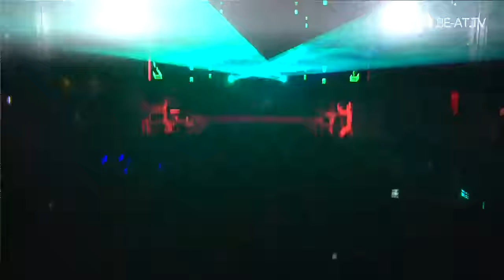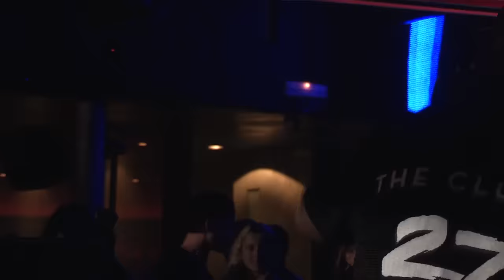Carl Cox - 9 Hour Marathon DJ Set @ Space Ibiza Closing Party 2016 (BE-AT.TV)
Carl Cox with a truly marathon set, on point from start to finish - legendary status confirmed once again and one of the longest, most iconic sets we've ever captured.

Recorded LIVE at the Music Is Revolution Closing Party, Space Ibiza, 2016.